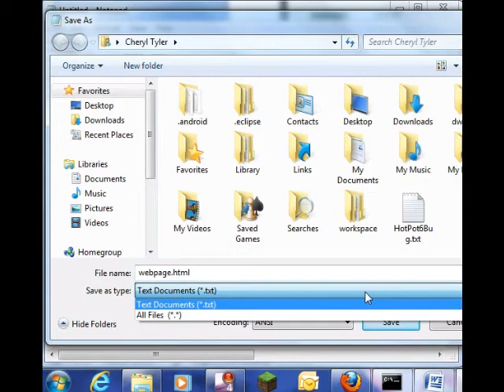Create an html file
How to create an html webpage